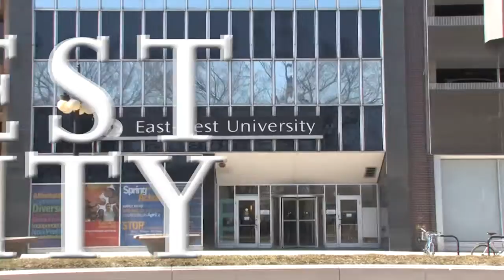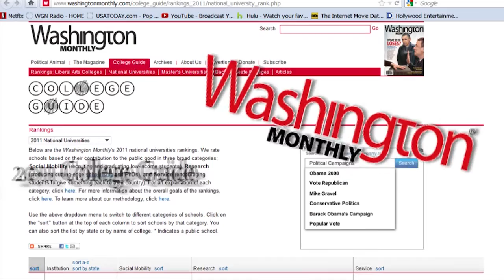East-West University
Earn your degree from East-West University, one of the Chicago area's most affordable, convenient and diverse institutions of higher learning.   Small class sizes, personalized attention, hands-on learning, and career-oriented instruction have been a core mission of the University since its founding in 1980.